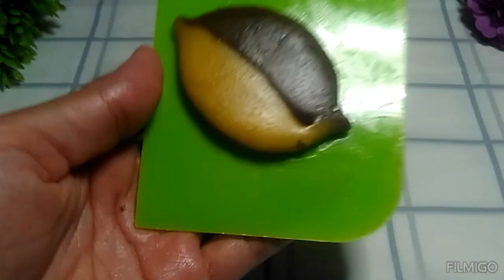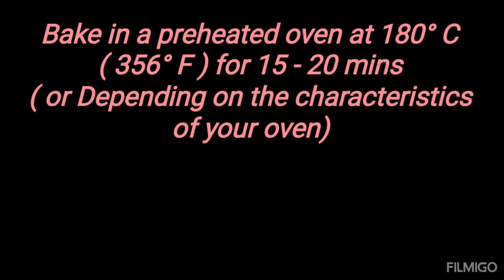Surprise your guests with this amazing treat ❕❕ Extremely delicious , Easy to make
🔹Subtitles are available in all languages! Please enable subtitles translated into your language🔹

Ingredients :

- 150 g margarine / butter  ( 0.66 cup /  ± 10 tbsp   )
- 80 g powdered sugar ( 0.715 cups / ± 11 tbsp  )
- 300 g ( 2.4 cups )  all-purpose flour + 3 tbsp  all-purpose flour
- 50 ml vegetable oil ( 0.229 cups  / ± 3 ⅔ tbsp   )
- 2 tbsp  cocoa powder + 1 tsp cocoa powder
- 1 egg (55 g with shell ) / medium size
- 1/2 tsp vanilla powder ( optional )
- 1/2 tsp  salt
- 2 tbsp cornstarch